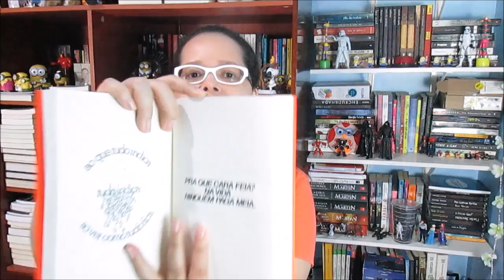1m15s: Toda poesia